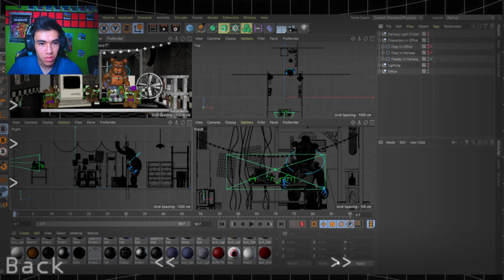Todo Se Complica (FIVE NIGHTS AT BONNIE'S REMASTERED) Noche 5 y 6 Final + Extras